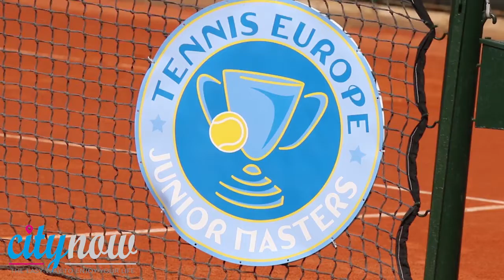Nicola Pietrangeli testimonial del 'Tennis Europe Junior Masters 2014' | CityNow.it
La leggenda del tennis Nicola Pietrangeli, ospite del circolo 'R.Polimeni' di Reggio Calabria, nel centenario della nascita della nobile figura tennista eroe Rocco Polimeni, cui è dedicato il circolo reggino. Dal 2 al 5 ottobre il 'R.Polimeni ha ospitato la competizione 'Tennis Europe Juonior Masters' , alla presenza di Nicola Pietrangeli, ambasciatore del tennis italiano nel mondo, intervistato per l'occasione da Vincenzo Comi -

Video di Davide Nucera e Vincenzo Comi, montaggio di Davide Nucera
Jingle CityNow.it di Simone Di Pietro